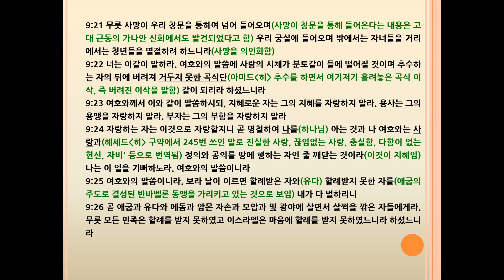예레미야(Jeremiah) 9장 할례받지 않은 이스라엘